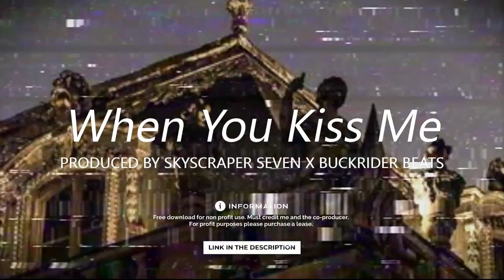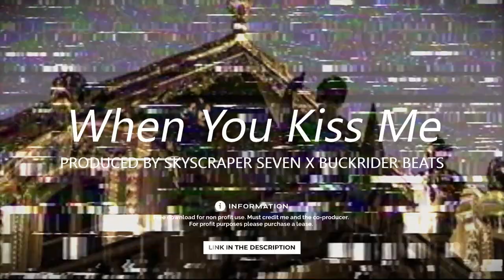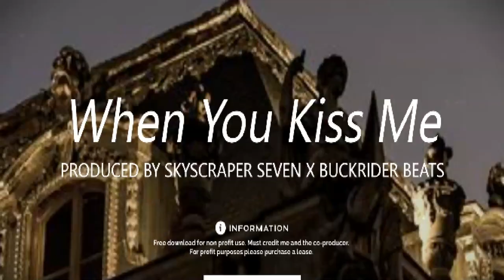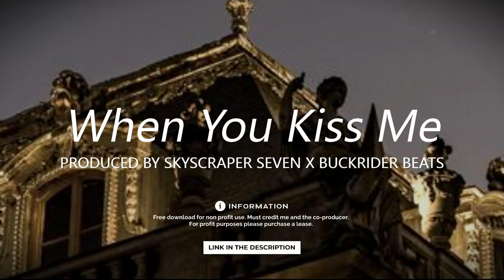SAD GUITAR TYPE BEAT - WHEN YOU KISS ME | BEAT WITH HOOK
💙 SAD GUITAR TYPE BEAT - WHEN YOU KISS ME | BEAT WITH HOOK |    @buckriderbeats       💙

💠 Sample/Loop: Yes! By:    @buckriderbeats      💠
       BPM: 150

Prod. @skyscraper_seven

FREE
GUNNA BEAT
GUNNA TYPE BEATS
GUNNA BEATS
GUITAR BEAT